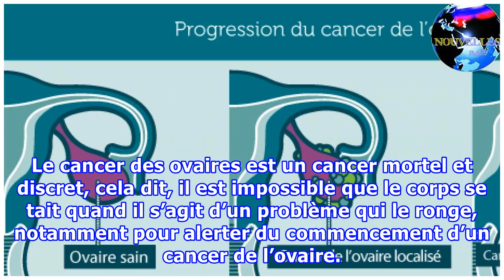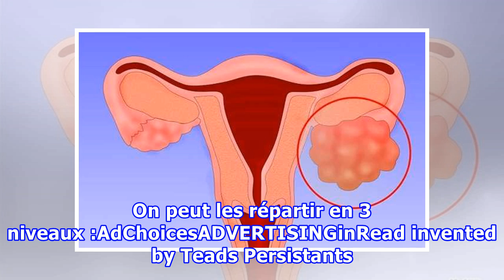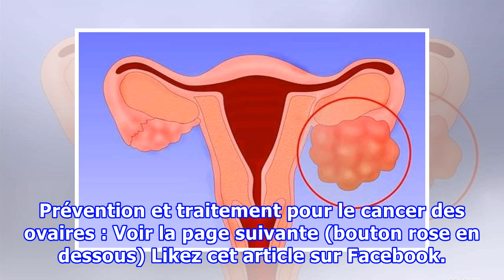10 signes du cancer des ovaires qui risque de vous tuer silencieusement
10 signes du cancer des ovaires qui risque de vous tuer silencieusement
Le cancer des ovaires est un cancer mortel et discret, cela dit, il est impossible que le corps se tait quand il s’agit d’un problème qui le ronge, notamment pour alerter du commencement d’un cancer de l’ovaire. En dépit du fait que les symptômes du cancer des ovaires sont très peu identifiables, il faut apprendre à les reconnaître pour agir vite. Si vous avez, ne serait-ce qu’un infime soupçon du début d’un cancer des ovaires, vous devez consulter votre gynécologue pour un dépistage précoce. Vo...